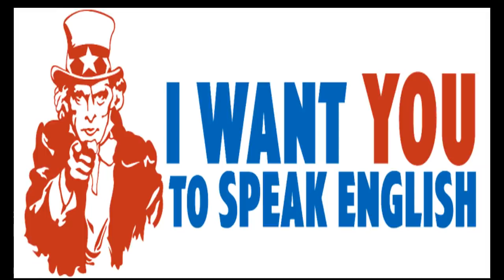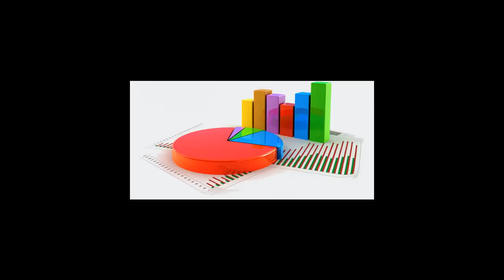🔴 Conheça profissões que estão em alta no mercado!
Depois da retração econômica vivida pelo país, muitos estão em dúvida sobre qual carreira seguir. Afinal, qual profissão tem sido mais procurada pelas empresas? Confira algumas áreas que têm bastante chance de crescer nos próximos anos, segundo consultorias especializadas: contabilidade, estatistico, trader markenting, Planejamento tributário e muito mais !